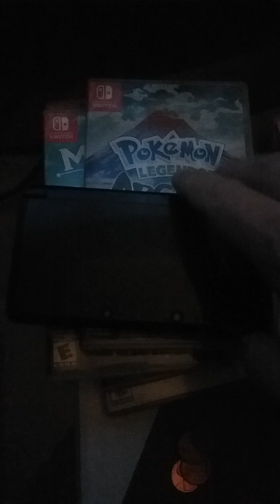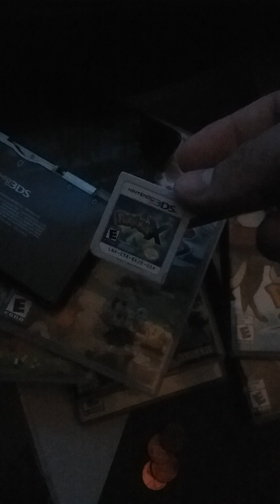RIP my 3ds 😔😞